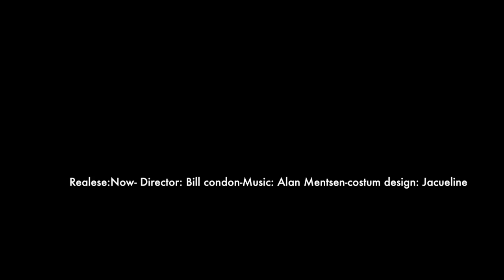beauty and beast 2nd per hailey, gavin,elenor,pagie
This video is about beauty and beast 2nd per hailey, gavin,elenor,pagie